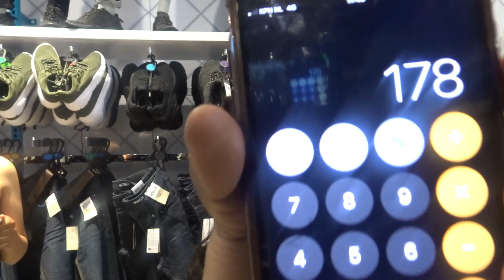IK WIL IETS KLEINS MET JULLIE DELEN🥰! - VLOG 16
Welkom lieve kijkers!

Wat leuk dat je op mijn kanaal terecht bent gekomen!!
In de vlog van vandaag wil ik iets met jullie delen, ik denk dat sommige mama's en vrouwen dit wel kunnen gebruiken!
Onthoud dames, LOVE YOURSELF!😘
Iedere maandag  en donderdag staat er om 19:00 een nieuwe vlog online!

Vergeet niet te LIKEN en een reactie achter te laten!

Veel kijkplezier!